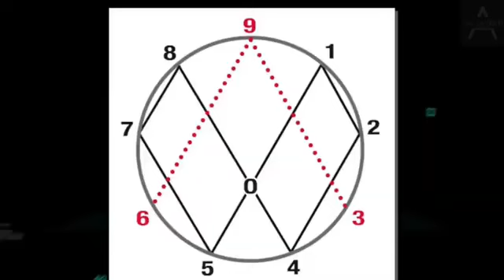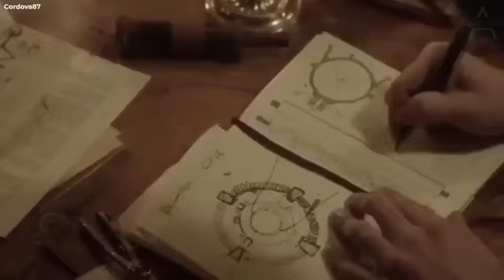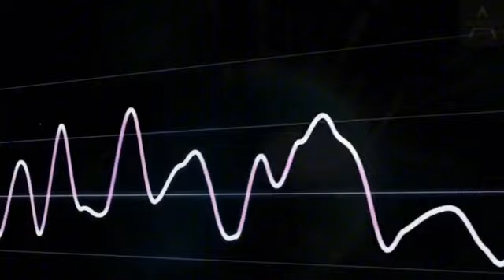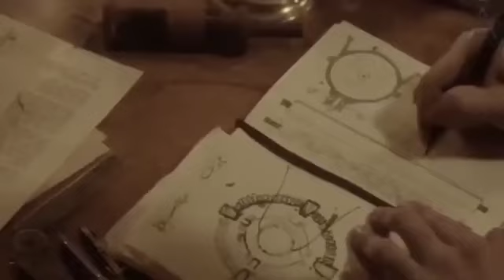"GÜNDE 3 KEZ TEKRARLAYARAK BÜYÜK BİR SERVET YARATTIM - SADECE İKİ KELİME" | ÇEKİM YASASI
Teşekkür ederim!